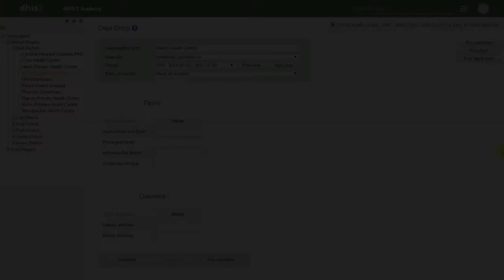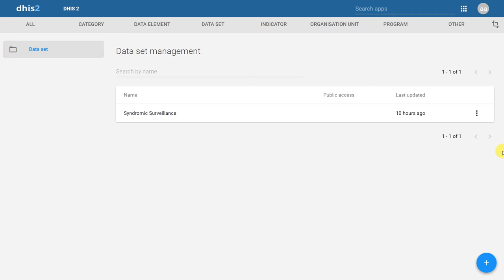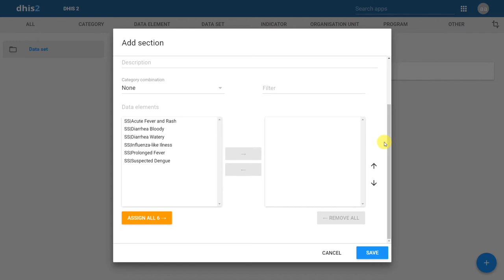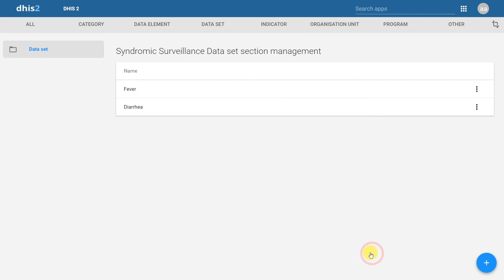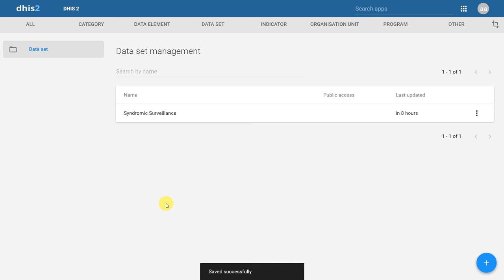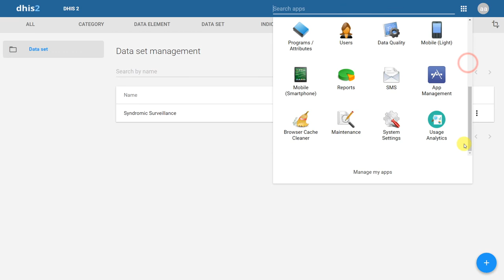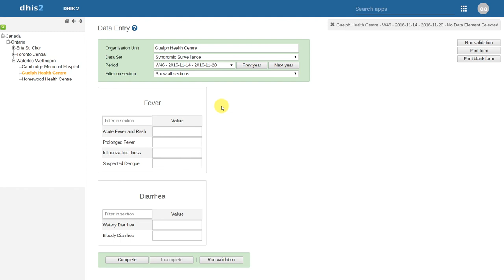Module 4 - Session 6 - Data Sets Creation - Part 2 of 3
Data Set Creation - Session Overview:
* Review and translating elements of paper forms to DHIS2
* Introducing the data set management app
* Discussing the fields required to create a data set
* Creating default and section based dat sets
* Assigning data sets to organisation units
* Assigning data sets to a user role